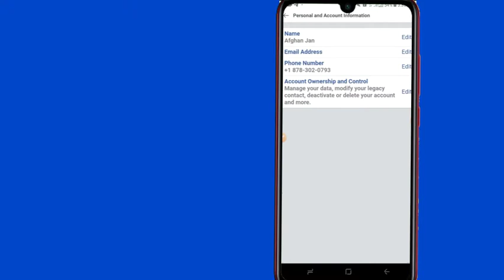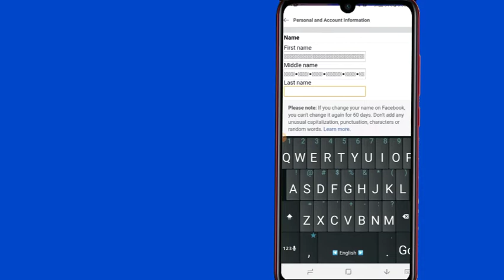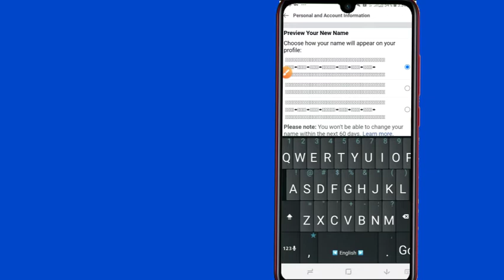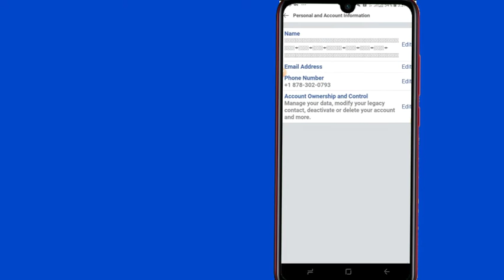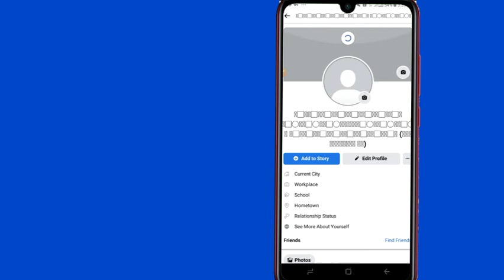how_can_to_make_nice_Facebook_profile_stile_name خپله-فسبوک-ایډي-په-سټایلي-نوم-سره-جوړول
دعه کې ویډیو کې تاسو زده کړئ، چې څنګه خپله فسبوک ایډي په سټایلي نوم سره جوړه کړو
تاسو هعه  VPN Tach چې تاسو ورته ضرورت لري.
او تر څنګ یې هعه سټایلي نومونه هعه ټول تاسو زما بلاګر څخه تر لاسه کړئ، هعه فسبوک سټالیشن نېک نوم هعه ټول زما بلاګر کې شته له هعې ځایه درته ډاولنډ کړئ.
بلاګر لینک یې دلته اچوم صرف کیلک پرې وکړئ.

دې نورو ویډیو ګانو لپاره زما يوټیوب چینل درسره سبسکریب کړئ، زه عواړم چې نوره داسې ویډیو ګانې جوړې کړم.
یوازې زما چینل سره پاتې شئ.

په ټولنیزو رسنۍ کې مې هم درسره تغقیب او فالو کړئ.

زما سره ټیلیګرام چینل کې هم راسره ملګري شئ. You can join my telegram channel with me link 👇👇👇

 دې نورو ویډیو ګانو لپاره یوټیوب چینل درسره سبسکریب او لایک او کومنیټ هم راته پیردئ.

 زما ټېک ټاک ایډي هم درسره فالو کړئ، هلته هم راسره ملګري شئ.👇👇

کومه پوښتنه لرئ ویډیو لاندې کمنیټ کړئ. او تاسو کولای شئ چې زماسره فسبوک کې هم ملګري شئ فسبوک لینک هم درسره شریک کوم.

 او په ټویټ کې هم راسره ملګري شئ ، ټویټ لینک یې دا ده.👇👇👇🇦🇫

و په اخیرکې زما یوټیوب سبسکریب کړۍ ملګرو دا به ستاسو لویه مرسته وي او ویډیو درسره لایک هم کړئ.و په اخیرکې زما یوټیوب سبسکریب کړۍ ملګرو دا به ستاسو لویه مرسته وي او ویډیو درسره لایک هم کړئ وګورئ تر پایه پورې.